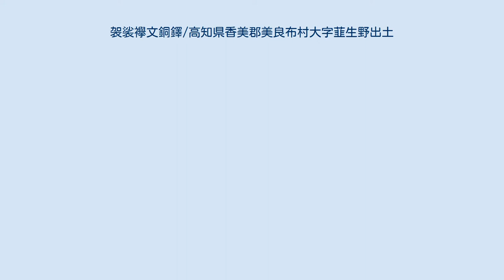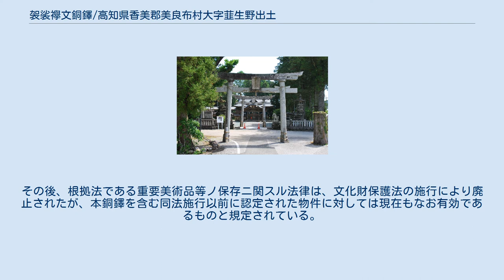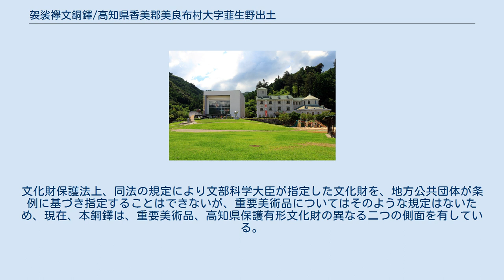袈裟襷文銅鐸/高知県香美郡美良布村大字韮生野出土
袈裟襷文銅鐸／高知県香美郡美良布村大字韮生野出土（けさたすきもんどうたく／こうちけんかみぐんびらふむらおおあざにろうのしゅつど）は、高知県香美市にある宗教法人の大川上美良布神社が所有する大小2箇の銅鐸。
同市香北町韮生野で出土したとされ、弥生時代に同地で行われた祭祀で使用されたとされる。
現在は香美市立やなせたかし記念館に保管されている。
日本国の重要美術品にして高知県保護有形文化財。
 銅鐸図（高知県立歴史民俗資料館展示） 高さ75.7センチメートルと67センチメートル（総高82.1センチメートルと68.3センチメートル）の大小2箇の突線袈裟襷文銅鐸である。
 大小両銅鐸は、鈕が縦長の小判形で、外周や紋様帯の区画部分に突線が用いられ、双頭渦文の飾耳が鈕の上部に1箇と鈕の左右にそれぞれ1箇ずつ、半円形の突起2箇を並べた飾耳が鰭の左右にそれぞれ3箇ずつの計9箇が飾られていることから、銅鐸の分類上「突線鈕3式」に属する。
また、身の表裏は、袈裟襷文と呼ばれる斜格子文の帯でそれぞれ6区画の計12区画に分けられている。
 銅鐸（大）は、身の第一、第二及び第三横帯部分では縦帯が貫かず、第四横帯では縦帯が貫き、軸突線がない文様から、「近畿IIB式」に分類される。
現在は、飾耳の片方4箇の内3箇は飾耳下部、残り1箇の飾耳とともに鰭下部に当たる 1/3、及び身下部の型持孔の一部をそれぞれ欠損している。
 銅鐸（小）は、身の縦帯が全ての横帯を貫かず、軸突線がない文様から、「近畿IIA式」に分類される。
現在は、鈕の3箇及び片方の下部の1箇の飾耳並びに身下部の型持孔の一部をそれぞれ欠損している。
欠損した鈕の飾耳部分は三角形の突起が残る。
図案から銅鐸（大）よりも銅鐸（小）がより工芸的に優れている。
 本銅鐸は、2箇ともその形式から弥生時代の銅鐸が盛んに作成された時期終末近くに畿内で製作されたものであるが、文様の違いから異なる工房で製作されたと考えられる。
 大川上美良布神社。
所有者にして旧保管場所。
 香美市立やなせたかし記念館。
現保管場所。
 弥生時代に畿内で製作された本銅鐸は、高知県香美市香北町韮生野周辺に移され、同地での祭祀に使用された。
その後の経緯は不明であるが、長く埋設された状態であった本銅鐸は、1746年（延享3年頃）以前に同地から掘り起こされ、同地近くの大川上美良布神社に宝物として保管されることとなった。
江戸時代中期の儒学者である植木挙因が記した土佐国の地理志『土陽淵岳志』によれば、本銅鐸は竜宮よりもたらされ、雨天に本銅鐸を叩けば大風雨になる、と伝えられていた。
 現在、同社の所有として、公益財団法人やなせたかし記念アンパンマンミュージアム振興財団が運営する香美市立やなせたかし記念館に保管されている。
 文部大臣の松田源治は、本銅鐸が歴史上又は美術上特に重要なる価値があるものとして、1934年（昭和9年）9月1日に『袈裟襷文銅鐸高知県香美郡美良布村大字韮生野出土』として重要美術品に認定し、本銅鐸の国外への輸出又は移出を規制した。
その後、根拠法である重要美術品等ノ保存ニ関スル法律は、文化財保護法の施行により廃止されたが、本銅鐸を含む同法施行以前に認定された物件に対しては現在もなお有効であるものと規定されている。
 これとは別に、高知県教育委員会は、2002年（平成14年）3月29日に、高知県文化財保護条例（昭和36年高知県条例第1号）第4条第1項の規定により、本銅鐸を『袈裟襷文銅鐸』として高知県保護有形文化財に指定した。
文化財保護法上、同法の規定により文部科学大臣が指定した文化財を、地方公共団体が条例に基づき指定することはできないが、重要美術品についてはそのような規定はないため、現在、本銅鐸は、重要美術品、高知県保護有形文化財の異なる二つの側面を有している。